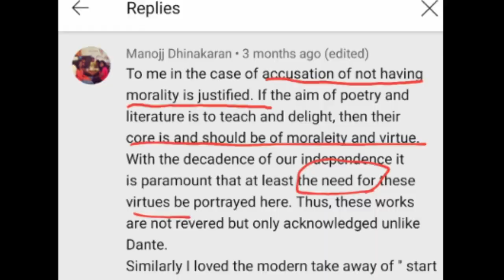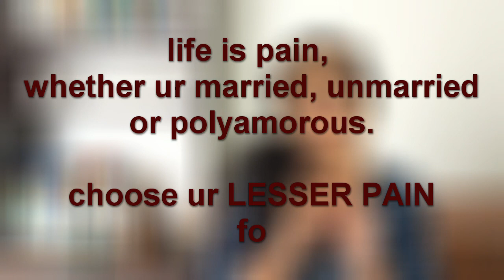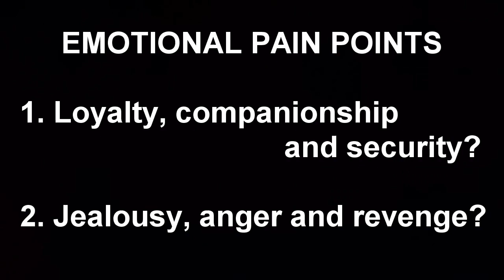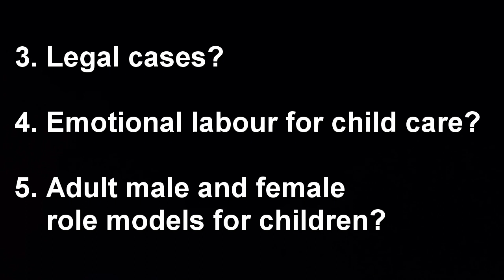Marriage and Extramarital Affairs (Part 3 of 3)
This is Part 3 in my MARRIAGE EDUCATION series for my young audience.

Part 1: Compatibility in Marriage
Part 2: Personal Space for Women WITHIN MARRIAGE
Part 3: Marriage, No marriage or Extramarital Relations ?